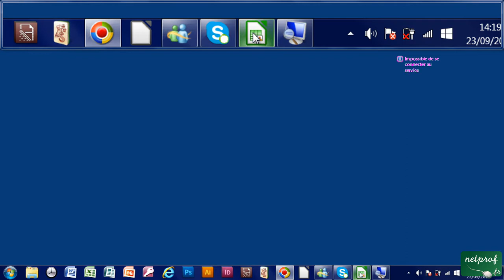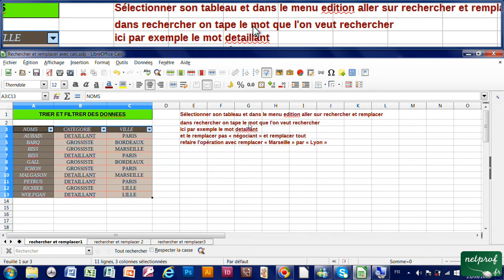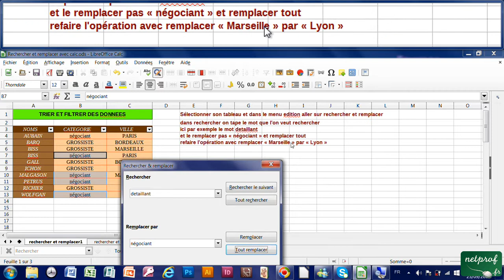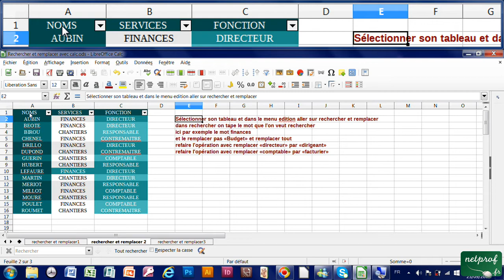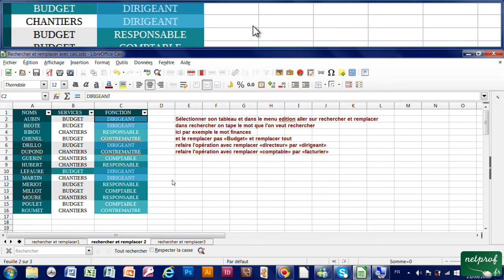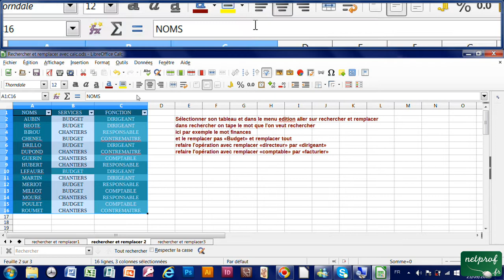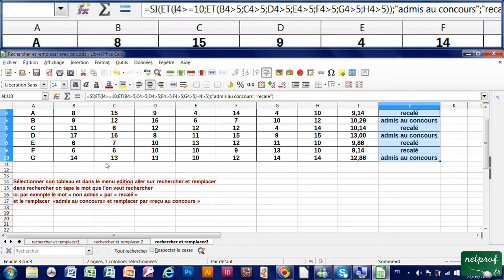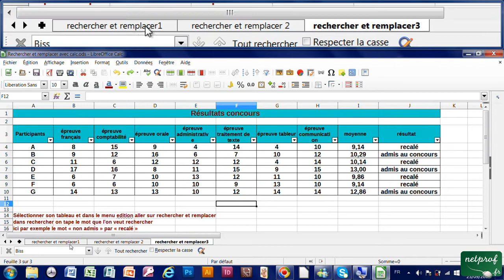31 - Rechercher, rechercher et remplacer des éléments (dans cellule) avec Calc